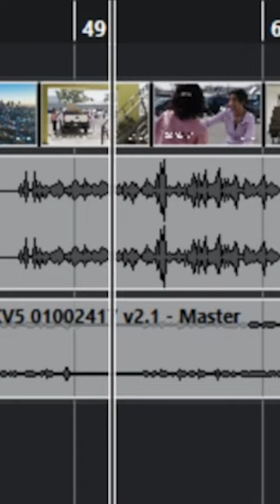Less is MORE